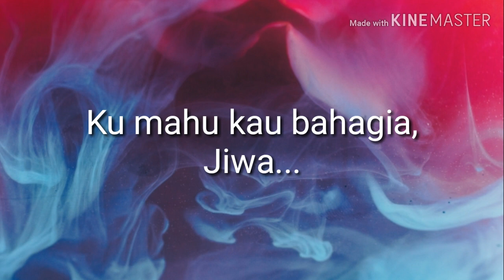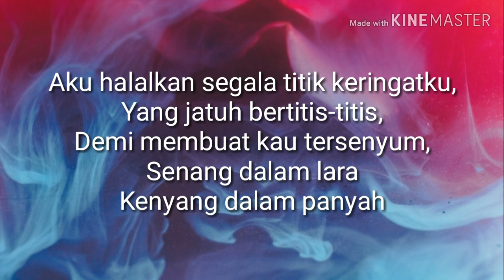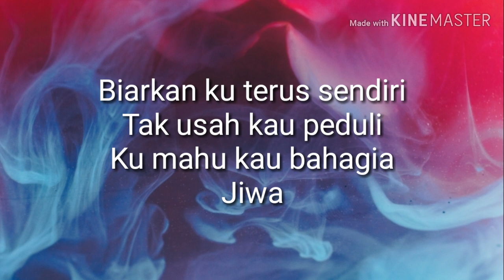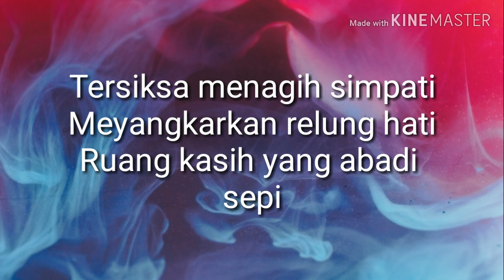Haqiem Rusli - Lembah Kesepian (lirik)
hahahaha hahahaha hahahaha.